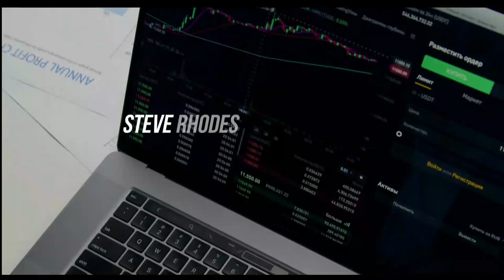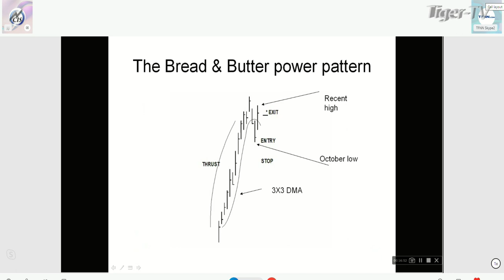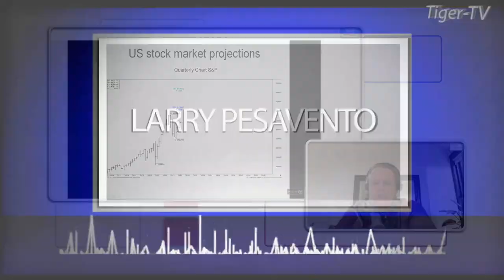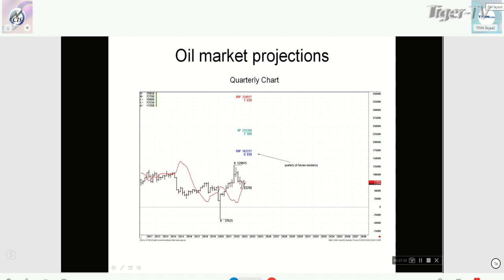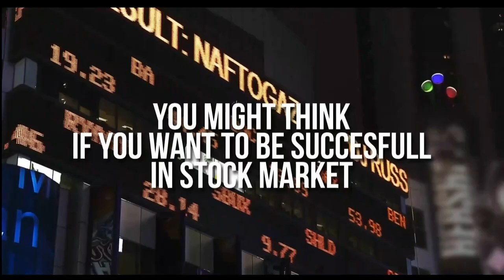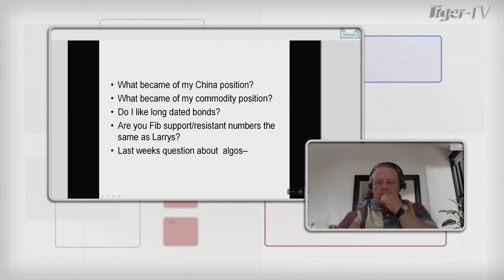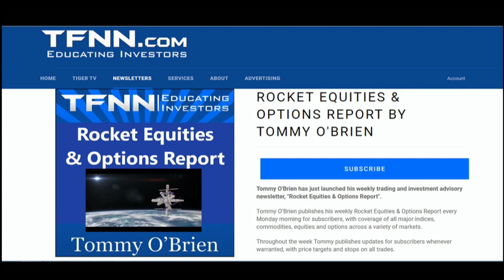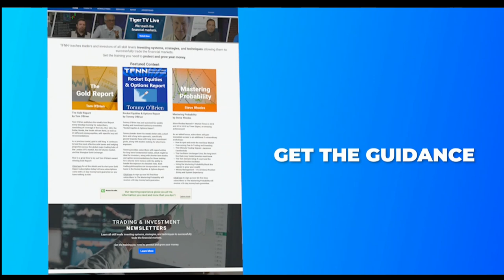September 7th, Trade What You See with Larry Pesavento on TFNN - 2023